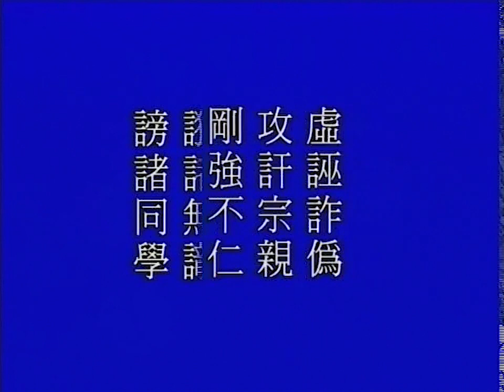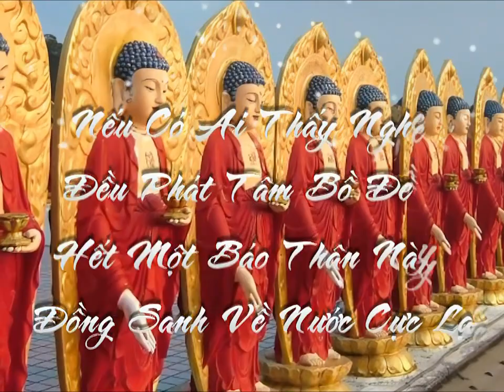Giảng Thái Thượng Cảm Ứng Thiên Tập 58 - Pháp Sư Tịnh Không